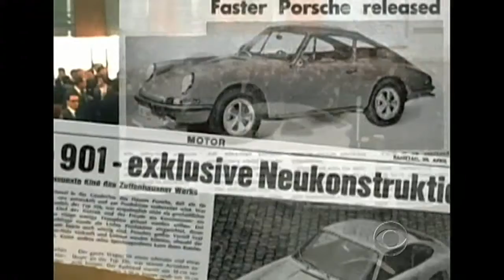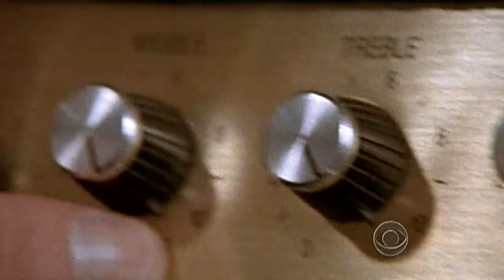Remembering Porsche, Marshall and Kinkade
This week the lives of three very different artists were lost: Car designer Ferdinand Alexander Porsche, who died in Austria at age 76; Jim Marshall, who didn't invent the rock guitar amplifier, but made it LOUDER, died at age 88; and popoular painter Thomas Kinkade, whose warm and cozy images of home and landscapes were his unmistakable trademark, died at the age of 54.